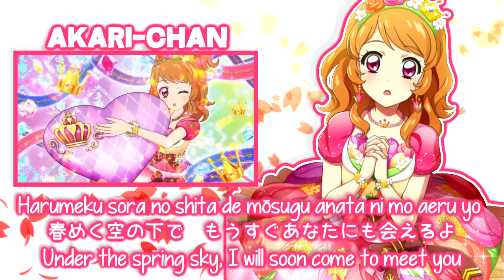[LYRICS & ENGSUB] Blooming♡Blooming - Aikatsu!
aikatsu blooming blooming lyrics

Requested
Tbh I wanted an Akari solo of Melody of heart and a Sakura solo of blooming blooming

I do not own the renders, music, or anything I've used in this video.

Credits to all the Aikatsu Wikias, Love Live wikia and the Pripara Wikias for the lyrics I've used in my videos.

Most of the renders I use are from:

▷ Aikatsu wikia, Aikatsu stars wikia, Aikatsu friends wikia
▷ Love live + Pripara Wikias
▷ Or I made it myself